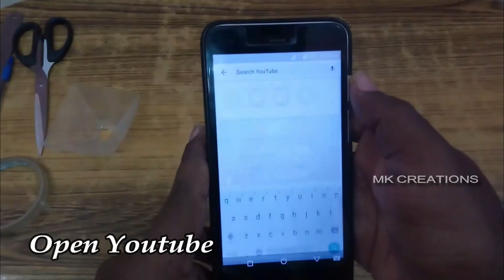3D Hologram செய்ய போன் மட்டும் போதும் வீட்டிலேயே ரொம்ப ஈஸியா செய்யலாம் | Making Hologram Using Phone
3D Hologram செய்ய போன் மட்டும் போதும் வீட்டிலேயே ரொம்ப ஈஸியா செய்யலாம் | Making Hologram Using Phone.

Hi friends intha video la 3D Hologram Smartphone use pani rumbovey easy and simple ah seiya porom video ah full ah parunga rumbo interesting ana video video la pandra adhey method la panna Hologram Kandipa nalla varum,Video pudicha like share and namba channel ah Subscribe panikoga.

Things that are used in this video:

Scale, 2Paper & Pen
Scissor
Thick Transparent Sheet
Sellotape
Smartphone

Track: TonyZ - Road So Far ( Inspired By Alan Walker) [NCN Release]
Credit:Tonyz
Support Tonyz: